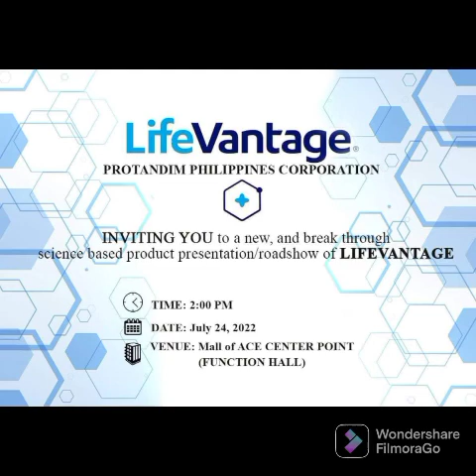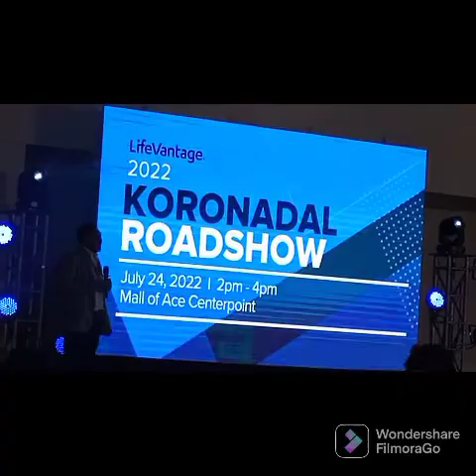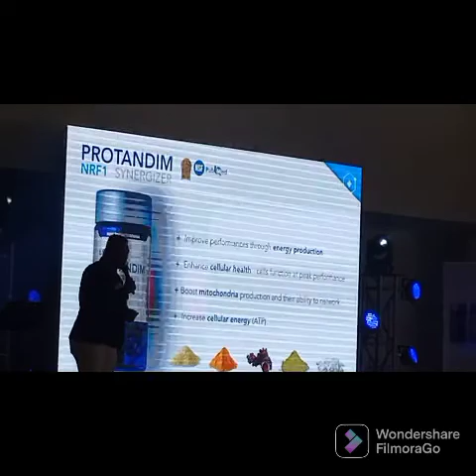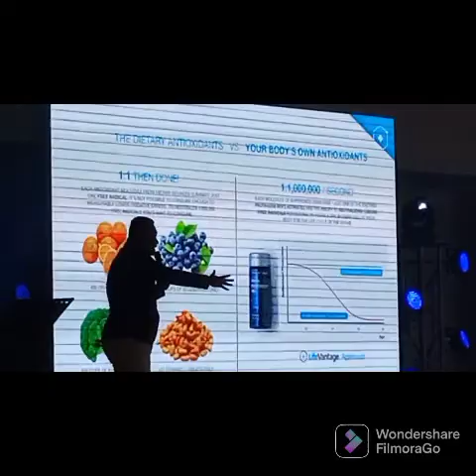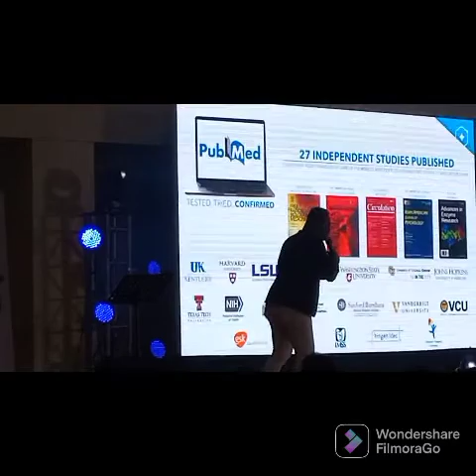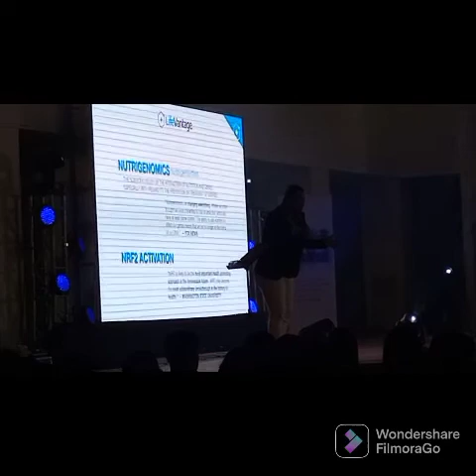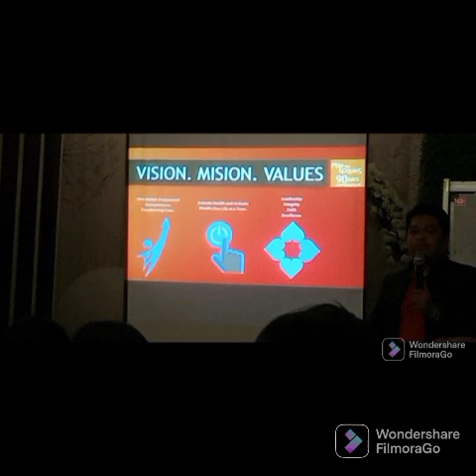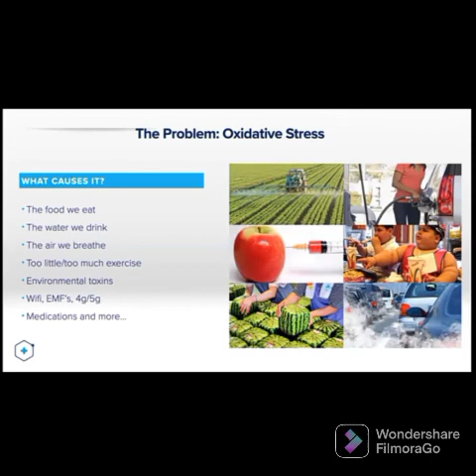Life Vantage Koronadal Roadshow & Surallah Health Wellness